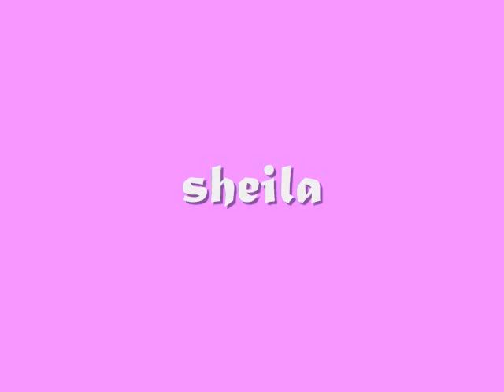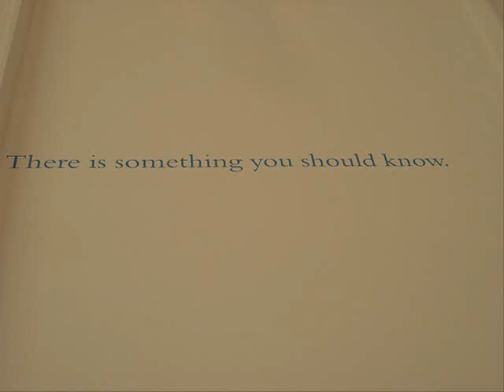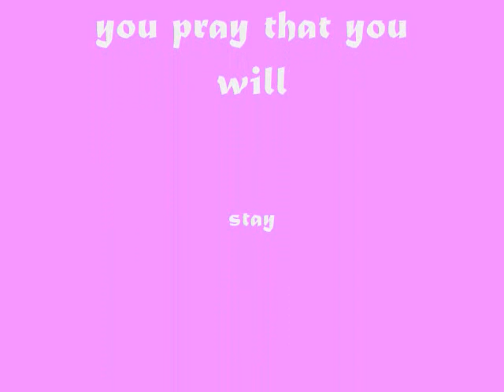for all of my life by mymp